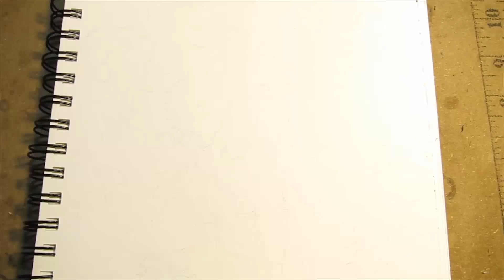Inktober- RAINING BLOOD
Posey stands on the rubble of a mausoleum scarred from years of battles, holding the Clockwork Chainsword and watching tendrils tear the sky open to rain blood down on Elsewhere City.

Happy Inktober From Clockwork Rejects!